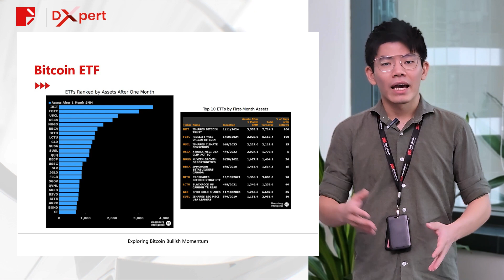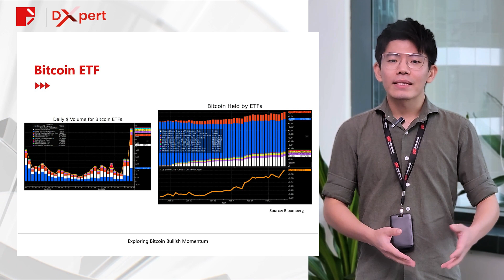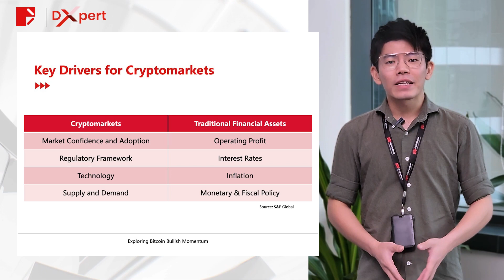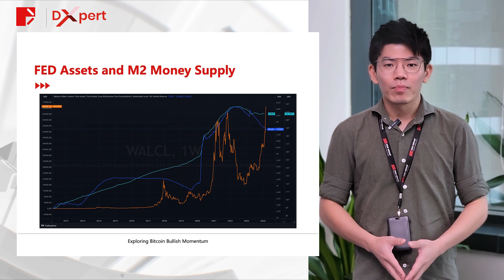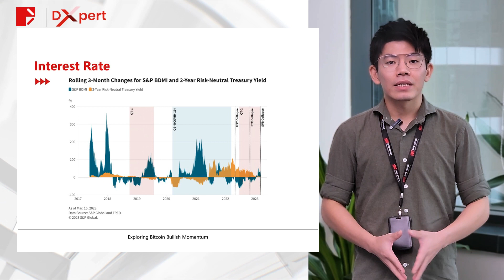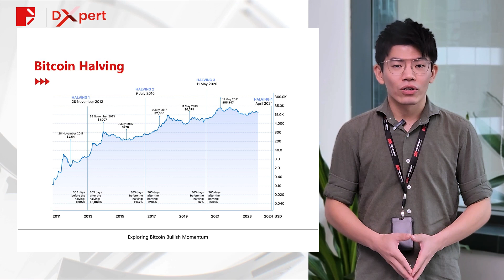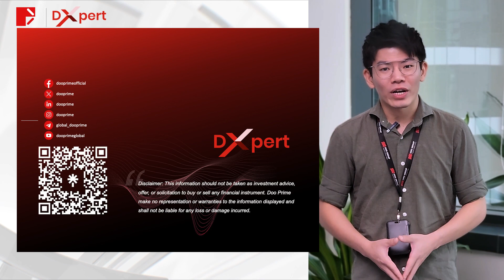Dxpert | Exploring Bitcoin Bullish Momentum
Bitcoin soared to a new high, surpassing $72,000 with its unstoppable surge.

Let's delve into the factors driving Bitcoin's rally, including the upcoming halving event and the impact of changes in interest rates.